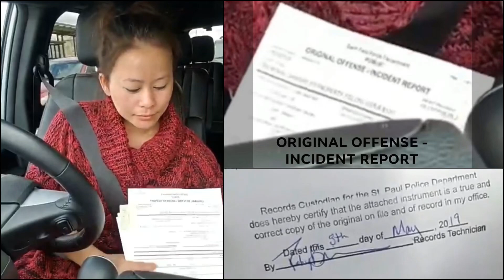Sandra Lor trying to scare bad guy